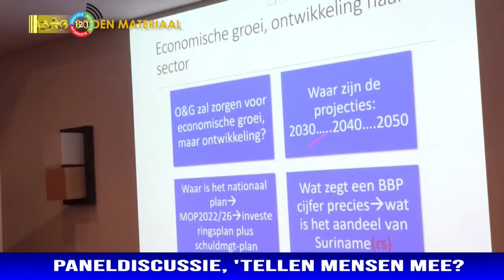15 06 2023 Paneldiscussie "Tellen mensen mee"